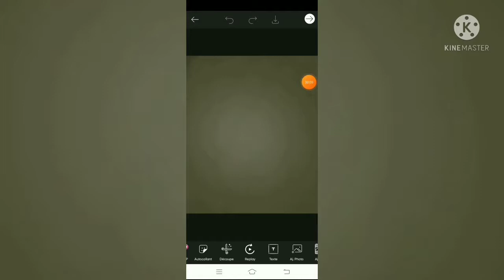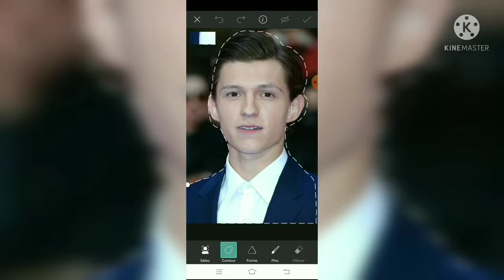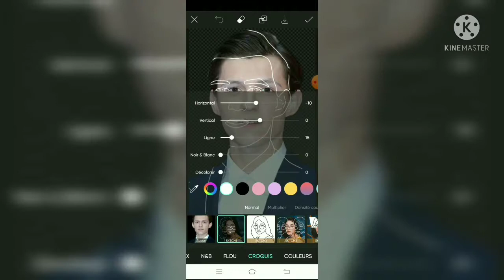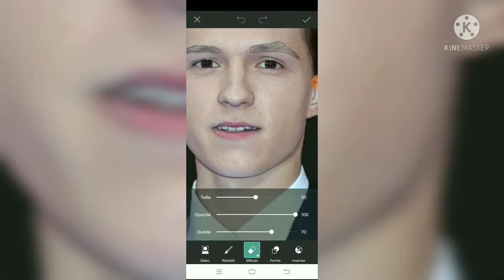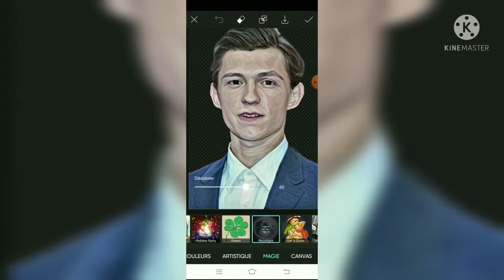Learn how to cartoon your picture the easy way